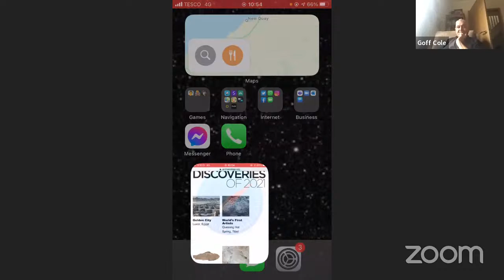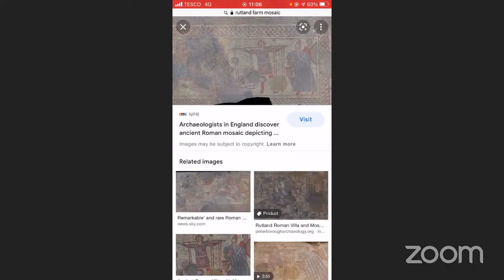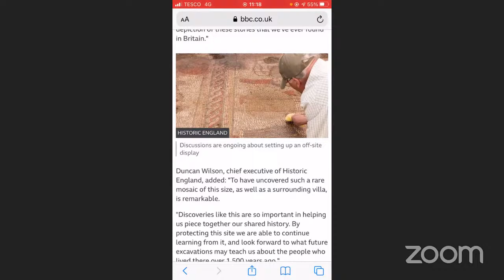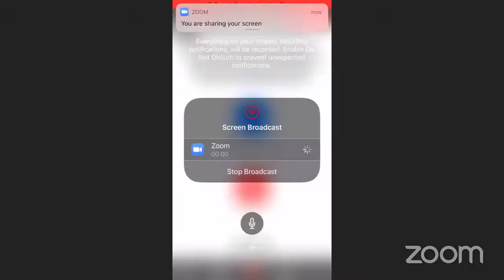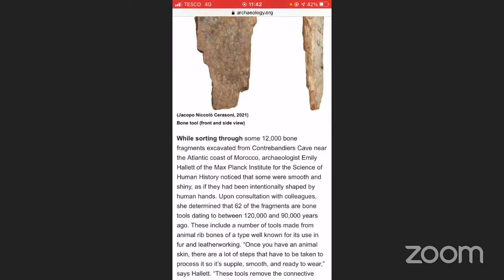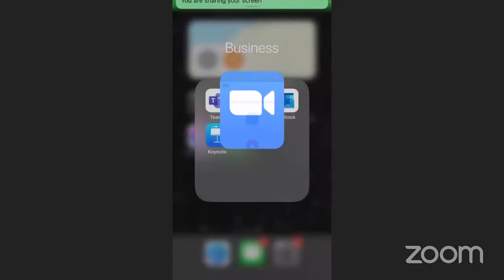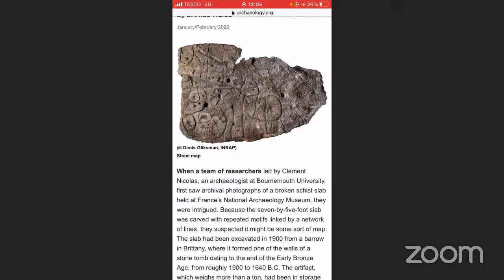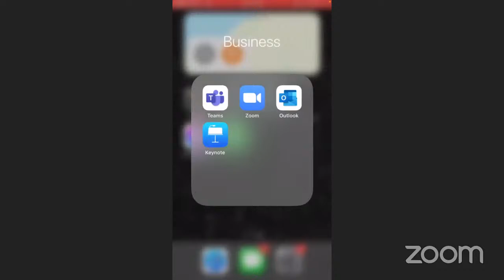Updates on archaeology